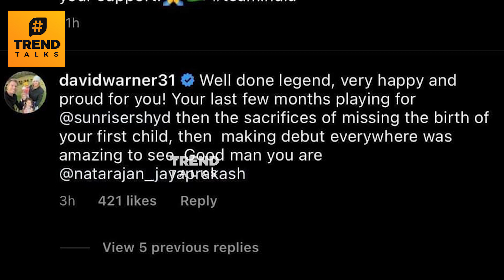"Nattu உன்னோட அந்த தியாகம் 🙏" - David Warner Emotional Speech | IND vs Aus 2021 | T. Natarajan